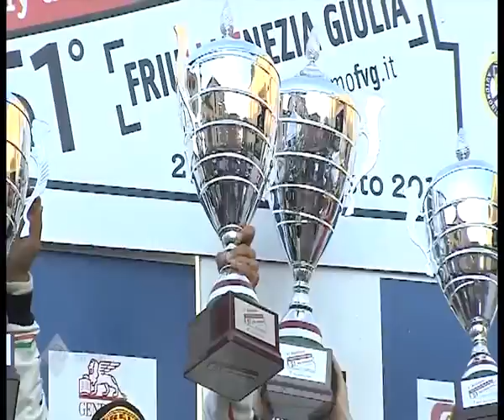Tg Noi Sport 14/09/2015